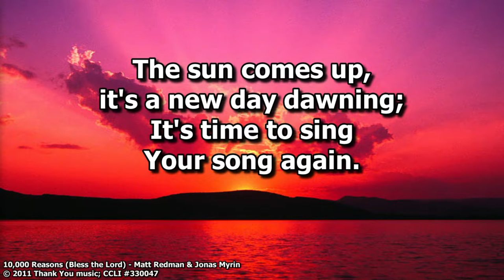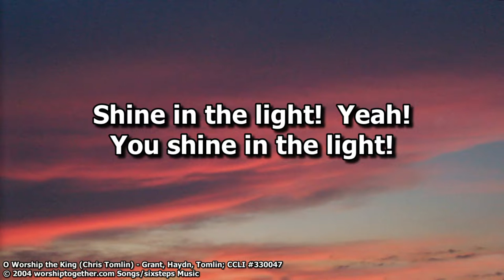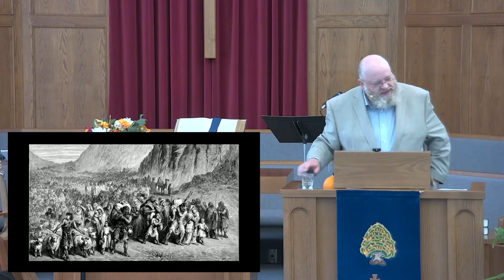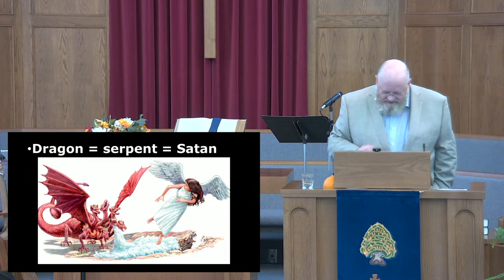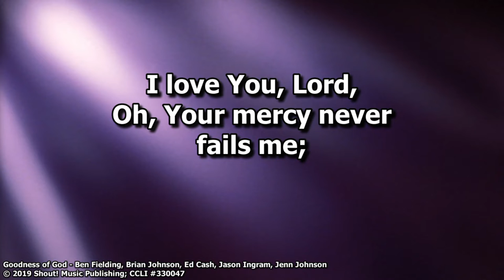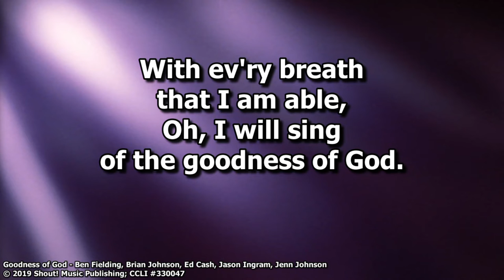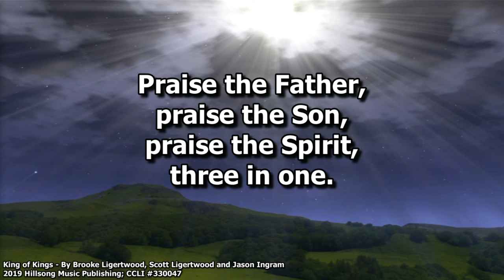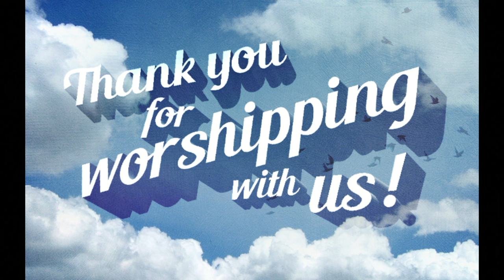Worship for June 12, 2022: "Strategic Withdrawal" - Revelation 12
In this worship gathering, we hear a message from Revelation 12 that helps us understand the cryptic nature of John's vision of the dragon and the pregnant woman - and how we shouldn't read contemporary ideas into an ancient text.  The story parallels the exodus from the Old Testament, and we look at the importance of retreat as part of our defence against the devil.  You can watch the whole worship gathering here, or just the message elsewhere on the channel.